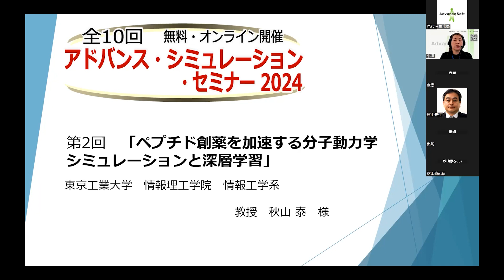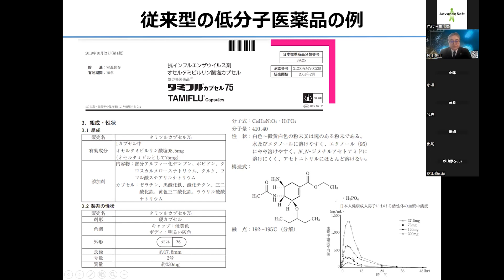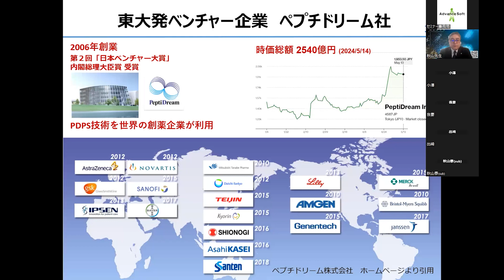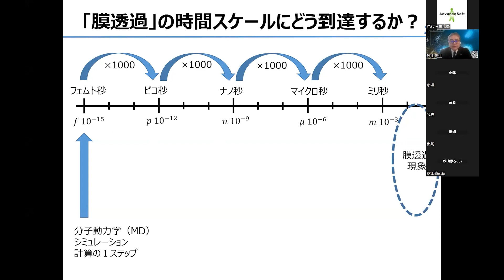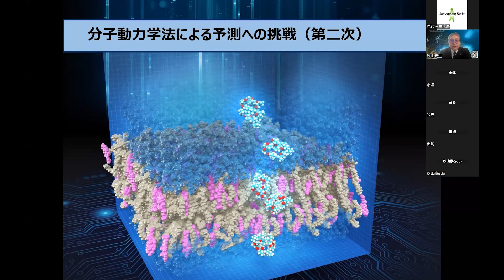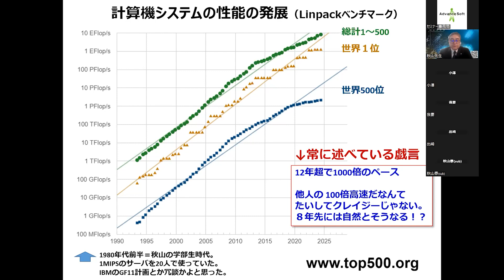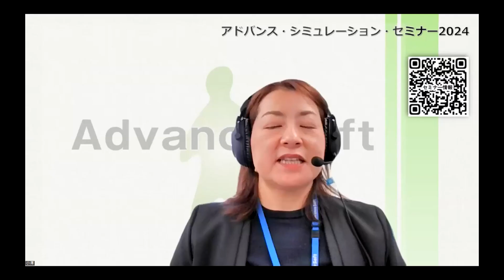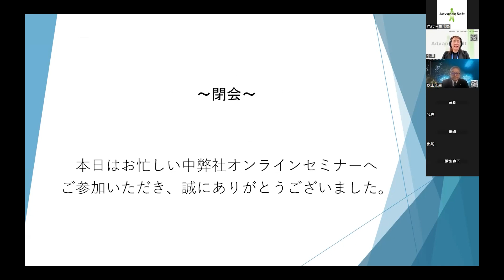【セミナー動画】第2回 アドバンス・シミュレーション・セミナー2024年5月17日（金） 開催『ペプチド創薬を加速する分子動力学シミュレーションと深層学習』東京工業大学 情報理工学院 教授 秋山泰 様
アドバンスソフト株式会社は、我が国における計算科学技術の振興を目的として、幅広い分野の最先端研究を対象とする「アドバンス・シミュレーション・セミナー 2024」を開催しております。

第 2 回開催では、東京工業大学　情報理工学院　情報工学系　教授　秋山 泰　様 に「ペプチド創薬を加速する分子動力学シミュレーションと深層学習」のご講演をいただきました。

本セミナーをきっかけに、企業の研究開発を担う技術者の方が新たな視点を持つこと、最先端研究を産業に応用する起点となること、長期的には計算科学シミュレーション分野の裾野が広がること等を期待しております。

セミナー資料のダウンロードはこちら

【解析・コンサルテーション（その他）】› セミナー資料（【オンラインセミナー】第2回 アドバンス・シミュレーション・セミナー 2024「東京工業大学　情報理工学院　情報工学系　教授　秋山 泰　様」）20240517_all【全体】